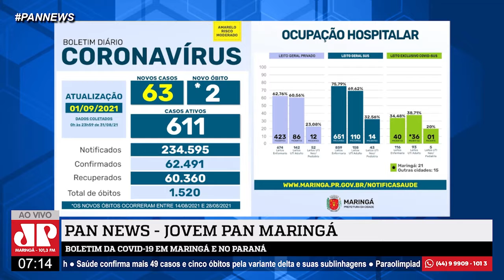BOLETIM DA COVID: NOVOS CASOS DA VARIANTE DELTA NO PARANÁ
Veja ao Pan News de segunda a sexta a partir das 7h00 da manhã AO VIVO no Youtube.com/jovempanmaringatv